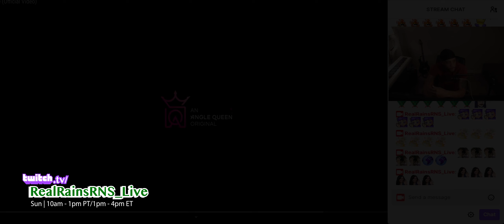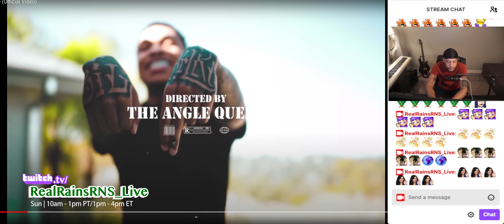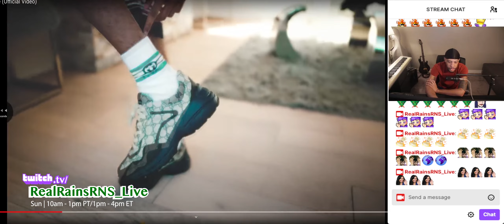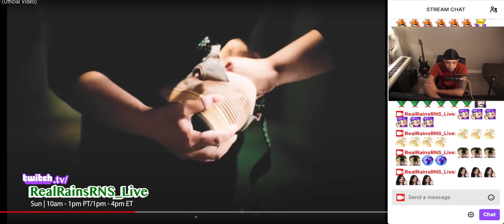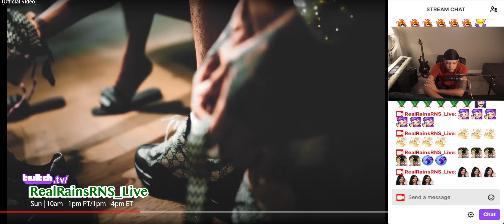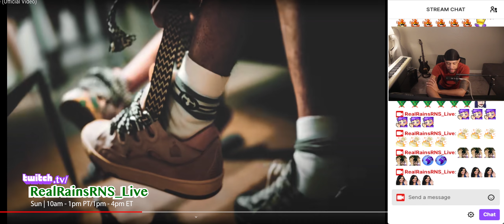RealRNSLiveReaction GMK Born To Be Free Reaction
Reacting to GMK - Born To Be Free (Official Video). ~Real Rains reacts~ RealRainsRNS_Live on Twitch.